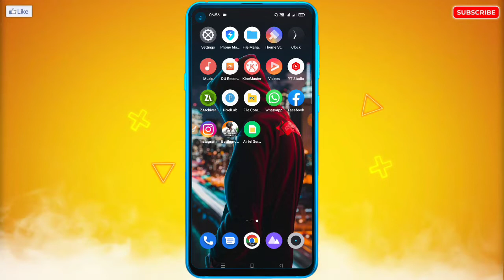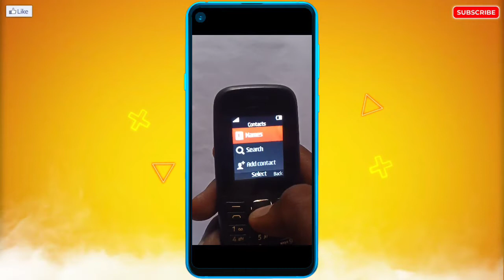Keypad Mobile Me Number Unblock Kaise Kare |Sumsung,Nokia Phone Me Kisi Number Ko Unblock Kaise Kare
🔥☞ 𝗛𝗲𝗹𝗹𝗼 𝗗𝗼𝘀𝘁𝗼𝗻 !!!

___________❀ ᴛʜᴀɴᴋ ʏᴏᴜ.❀___________